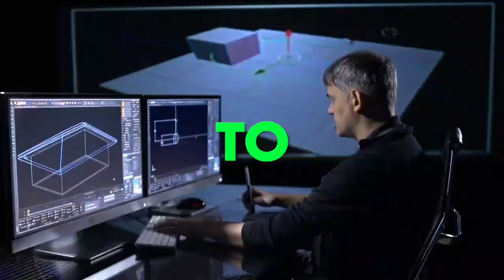B Des Global Design Programme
The vision of UID’s 4-year Global Design Programme is to provide an international education environment that is unique & unparalleled. This programme has been jointly evolved, developed & designed by the four diverse participating institutions; all recognised as international leaders and centers of creativity and innovation, offering complementary expertise in art, design, innovation and technology.